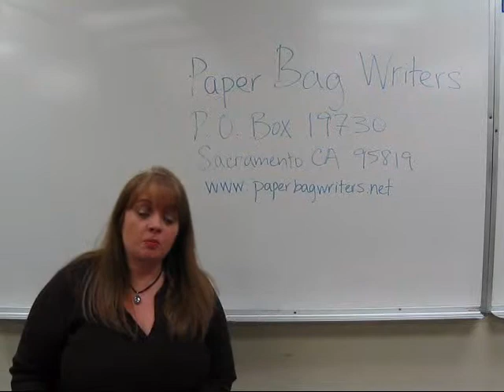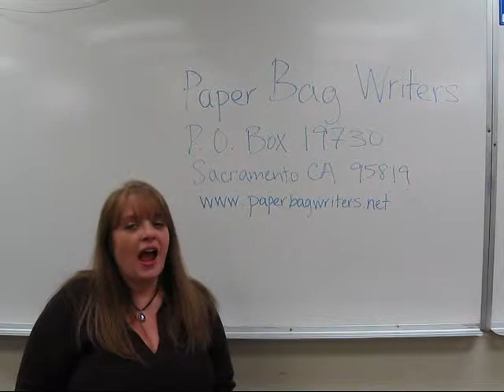Paper Bag Writers Open Submissions 2015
Paper Bag Writers announces open submissions for spring 2015!

From March 15 - June 15, 2015, we will be accepting original, previously unpublished stories, poems and essays written on clean, unused:

*brown paper lunch bags - maximum size 6 inches wide by 11 inches long
*air sickness bags - use a fine or ultra fine point Sharpie for best results

*Have questions? Visit the FAQ section of our website.